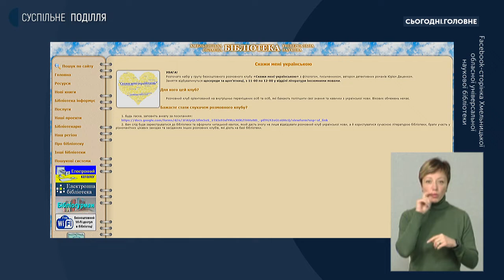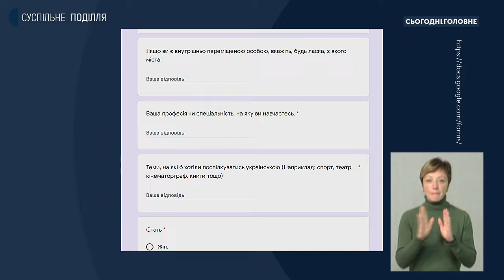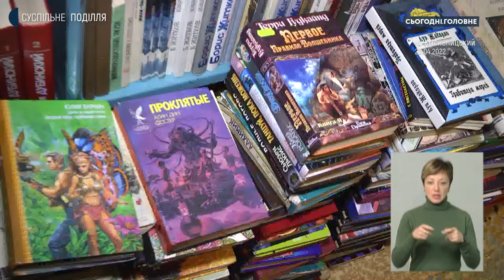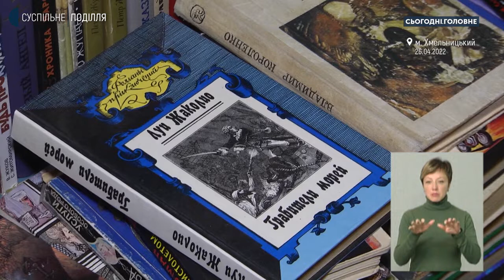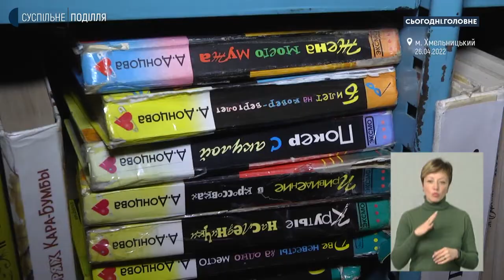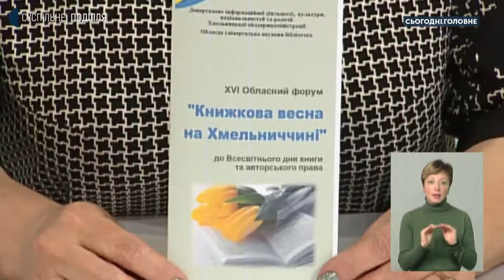Олена Баворовська: Читачі цікавляться книгами з історії України та сучасними історичними романами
Хмельницька обласна універсальна наукова бібліотека проводить широкий спектр заходів - від розмовних клубів до надання психологічної та правової допомоги. Про це, а також про регулювання поширення російськомовної літератури і недопущення розповсюдження книг, виданих в Росії, розповіла в студії "Сьогодні. Головне" заступниця директора закладу Олена Баворовська.